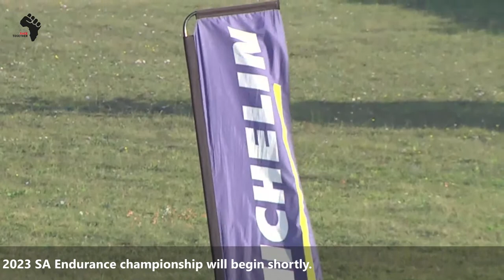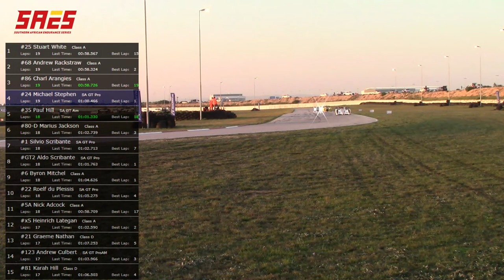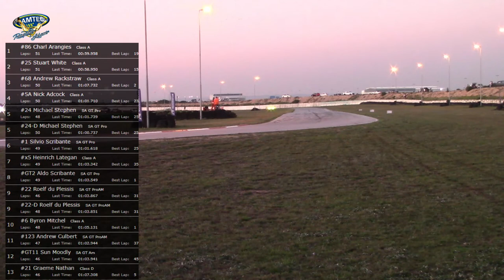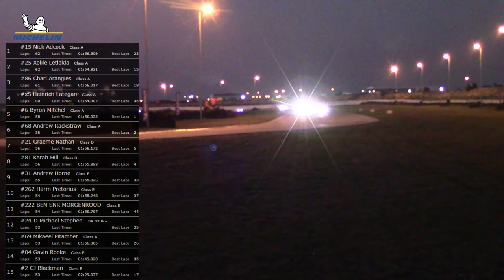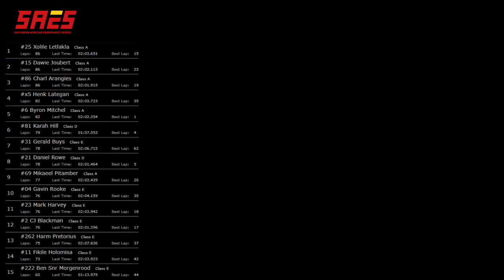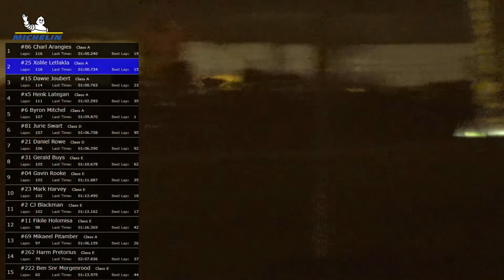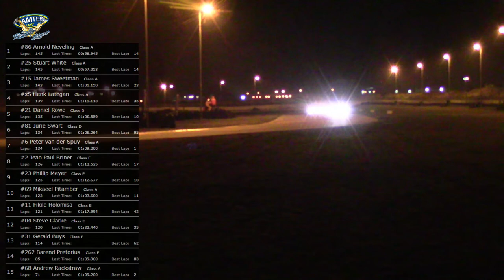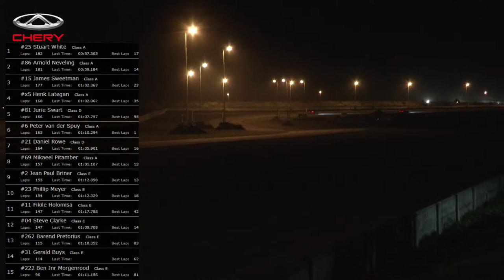2023 SAES - Round 3 - Aldo Scribante Raceway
Round three of the SA Endurance championship live from Aldo Scribante Raceway.